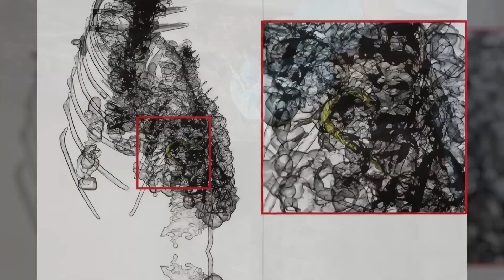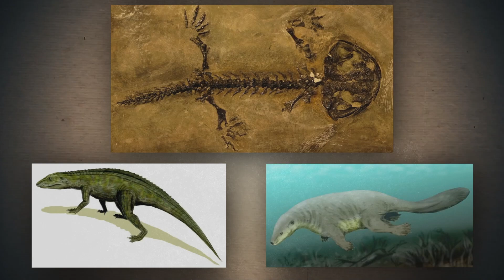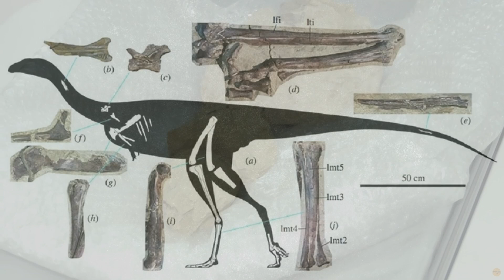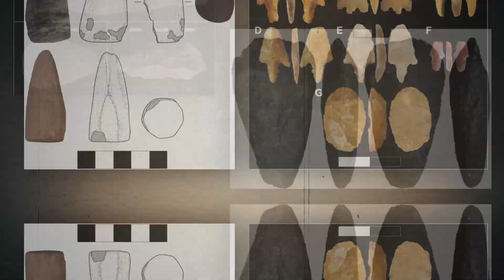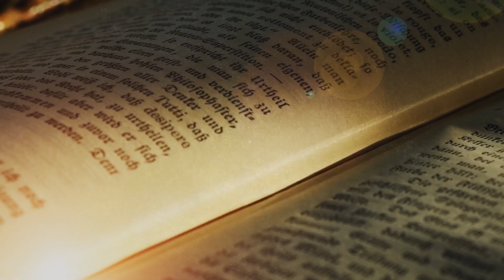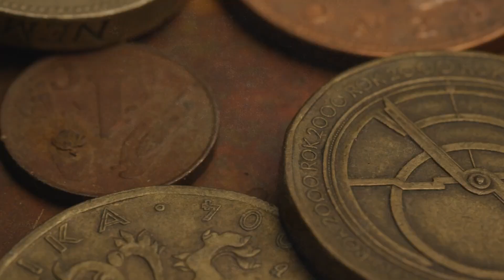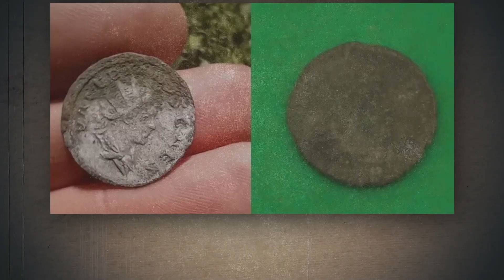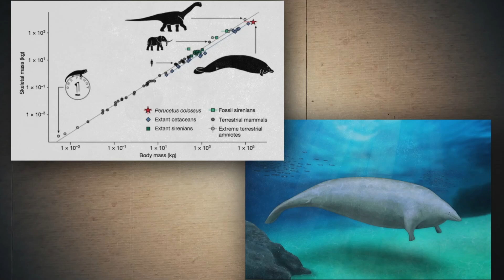Scientists are terrified! Traces of an Unrealistically Giant CREATURE Found in the Ocean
Dive into the depths of the unknown with our latest video, where scientists have made one of the most terrifying and mysterious discoveries yet—an unrealistically giant creature found in the ocean. This revelation has sent shockwaves through the scientific community, showcasing the vast and uncharted waters of archaeology.

Our video takes you to the heart of the ocean, an ancient and unknown place where the remnants of what might be one of the largest creatures to have ever existed were uncovered. These findings, unearthed through painstaking archaeological excavations, challenge our understanding of marine life and the history of ancient monsters that once roamed our planet.
Join us as we explore the implications of this discovery with exclusive footage from the excavation site and interviews with leading scientists who are both amazed and horrified by what they have found. This giant creature, seemingly plucked from the realm of mythology, suggests that there may be more secrets hidden beneath the ocean's surface, waiting to be uncovered.

The video highlights the importance of ongoing research and the continuous push into mysterious territories, revealing how much of our oceanic world remains to be discovered. With each piece of unearthed evidence, we peel back layers of history, revealing new truths about the ancient world.
Tune in to experience the thrill of discovery and the fear of the unknown as we present one of the most astonishing finds in the history of archaeology. Witness the scale of this giant creature, and explore the scientific debates sparked by this phenomenal discovery. This is a must-watch for anyone fascinated by the deep sea, ancient myths, and the boundaries of scientific understanding.